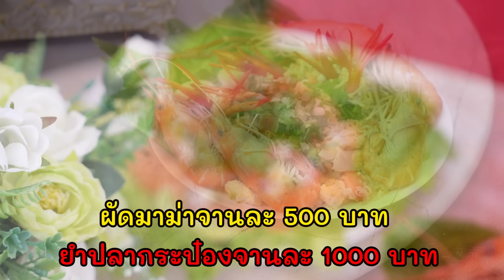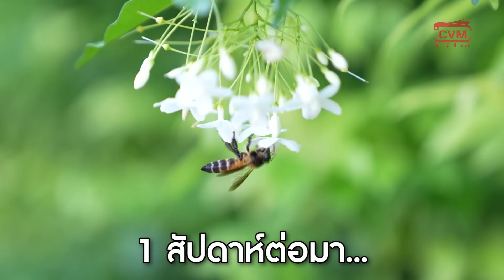ผัดมาม่าจานละ 500 ยำปลากระป๋องจานละ 1000 กับ โถ่ เลิกกันมา 5 ปี ยังย่ำอยู่กับที่อีกหรอ!